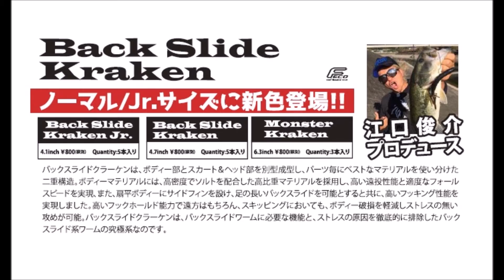ジャクソン 新色登場「バックスライドクラーケン/バックスライドクラーケンＪｒ」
Jackson新色登場「Back Slide Kraken/Back Slide Kraken Jr」
2016年5月発売予定